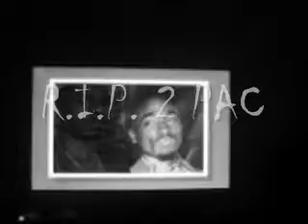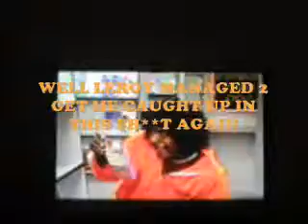BETTER DAYZ 4 ALL MY REAL NIGGAZ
ACTOR: MACADOO
I'VE BEEN DOING SKITS SINCE 1992. LOOKING 4 A MAJOR CONTRACT IN THE NEAR FUTURE. I WAS FEATURED IN HOOD NEWS. DISABLED PIMP AND THE STUBBORN HOE. I ALSO FEATURED IN  A COCAINE MESSAGE.